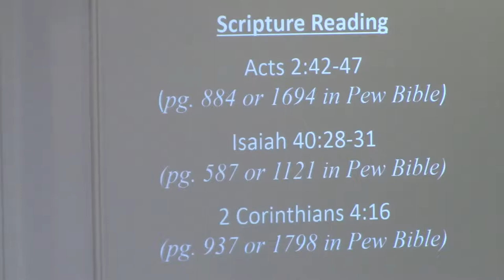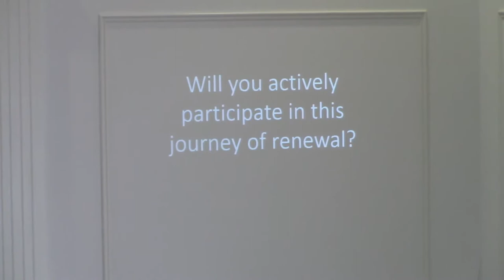Be Renewed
A Journey of Renewal
Churches across the country are declining, and spiritual problem requires a spiritual solution. First Congregational Church of Portland, Michigan, NACCC, is beginning a Journey of Spiritual Renewal; a journey of turning to God, an answering afresh, His call. Our journey will be “participatory”; each of us will be discerning what God has planned for us. Our Journey is also “missional”. We are a church on God’s mission; taking into account the current culture, we will be gathering together to learn or re-learn what it means to be the Church, in this place and in this time. This Journey will enable the congregation to define anew, the nature, purpose and practices of our life, together, in light of God’s mission. Please join with us and with Pastor April Barrett as she describes this exciting Journey!